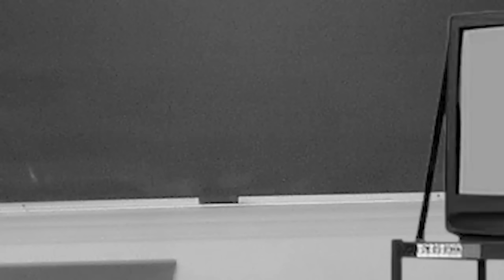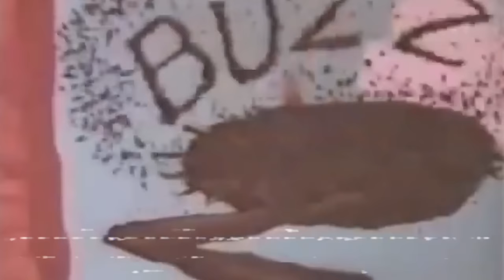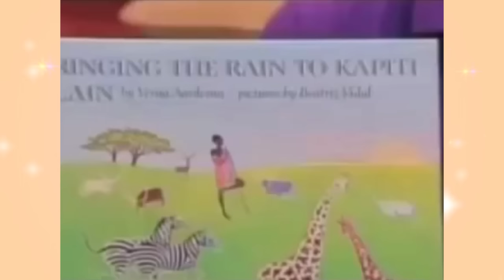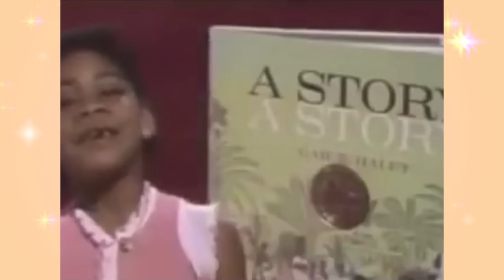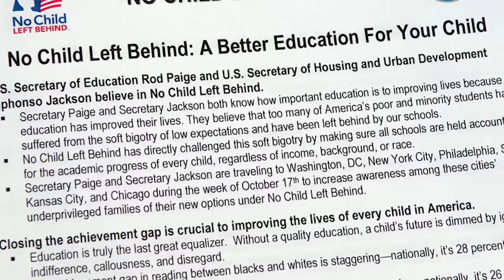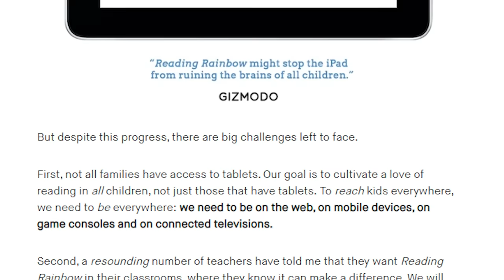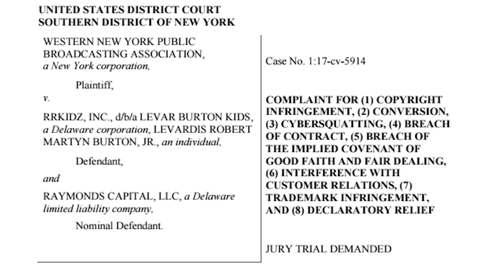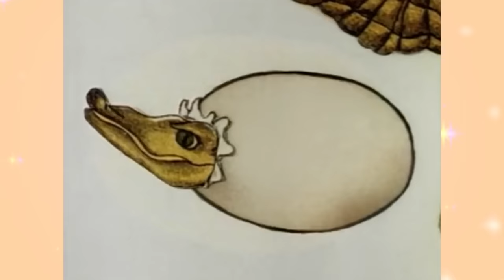The Rise, Fall and (almost) Rise AGAIN of Reading Rainbow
Chances are at some point in your life you watched Reading Rainbow. Whether if it were in school or you caught it on PBS, Reading Rainbow was around for over two decades but created a long lasting legacy that reaches far beyond that, with a lot of that in thanks to LeVar Burton. But the story of Reading Rainbow is one filled with inspiration, sadness and almost a comeback. Today, we look into all of that.

Written By: Jordan Fringe
Edited By: Jordan Fringe
Channel Art By: Jerry Meehan